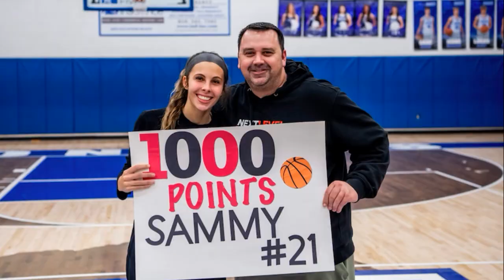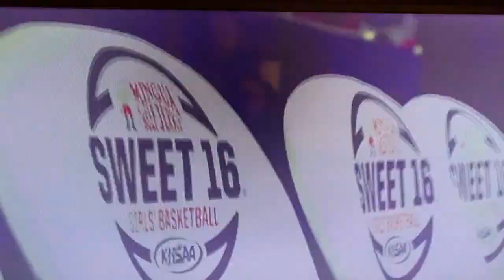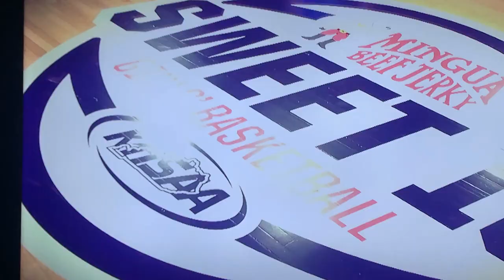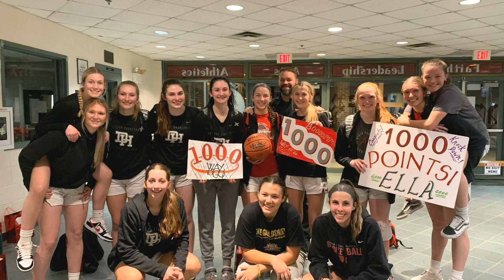2022-23 Dixie Heights Girls Basketball Banquet Video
Season recap video starring seniors #00 Ella Steczynski & #21 Sammy Berman